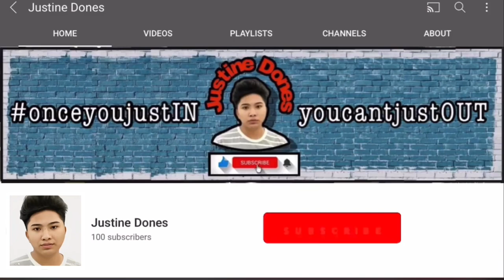DEADLIEST PRICKLY HAMMER COMBO | AXIE INFINITY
Vlog Title: DEADLIEST PRICKLY HAMMER COMBO | AXIE INFINITY

Sa mga nahihirapan sa kanilang Axie line up, subukan niyo ang PLANT AXIE as BACKLINE. Make sure lang na ang mga cards ng Plant Axie niyo ay -GAIN-STEAL-HEAL-DEAL- para sure win. Enjoy watching😘

📌 Facebook Page : Justine Dones Vlogs